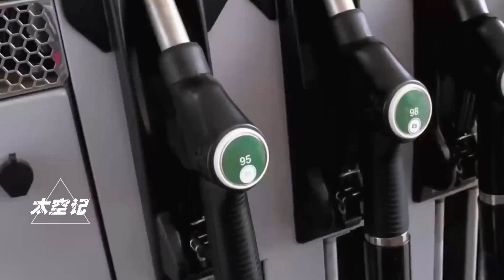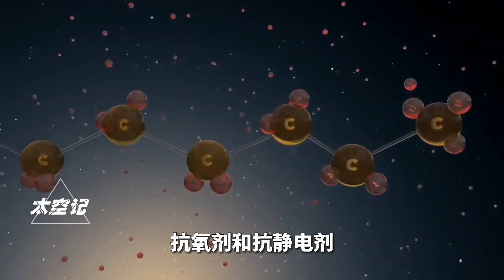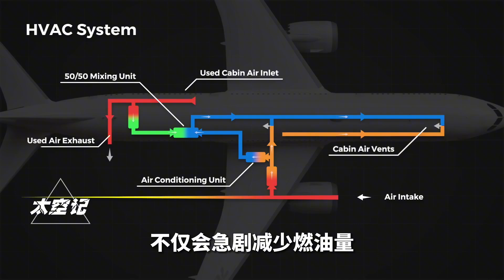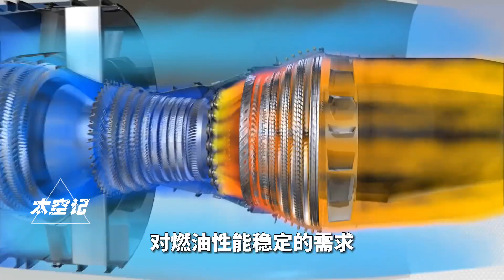为什么飞机一定要烧煤油？汽油、柴油差在哪？